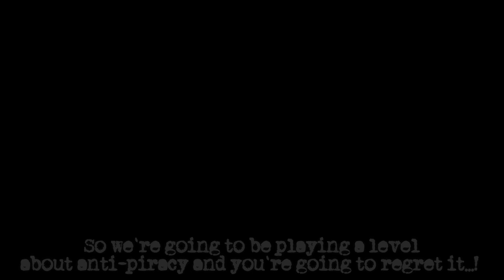GD Anti-Piracy Screen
This trend is kinda dead but I made a video anyway :/

Level Name: Anti-piracy screen
User: snackmonster
ID: 66550989